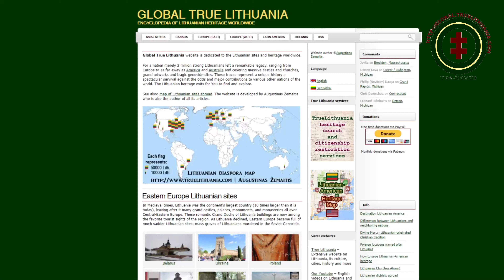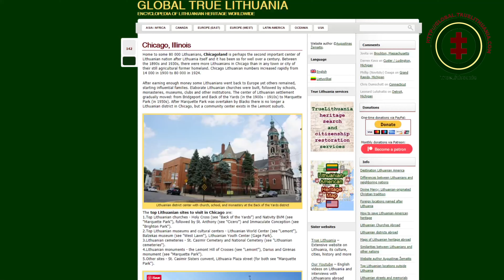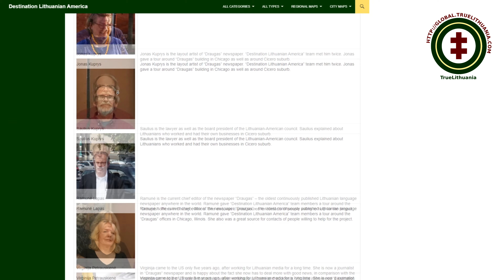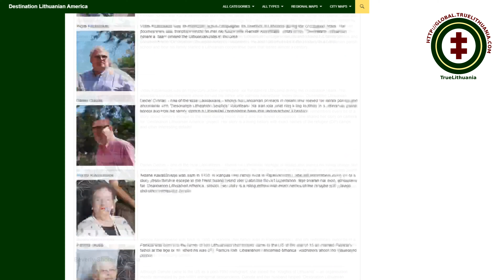Lithuanian-American heritage map goes West!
"Destination Lithuanian America" map of Lithuanian heritage should be completed this year! The expedition to visit, photograph Lithuanian sites west of Chicago - and write down their stories - is now scheduled for *this October*!

The project is non-profit and entirely based on volunteers. This is how you may help:
*If you know Lithuanian sites at the areas en-route or anywhere west of Chicago, please conatct us so we would not miss anything. We may also meet in person.

*We would be grateful for monetary donations to cover the massive expedition costs. They may be done in these ways:
Bank transfer - VšĮ Žinių triumfas, personal no. 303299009, IBAN LT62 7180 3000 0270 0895,
All the donors will be listed on the map website and will receive a printed map of Lithuanian-American heritage (if meeting will be possible en-route; otherwise, the printed maps may be possible to be acquired by mail, please contact us).

You may also help in other ways:
*Helping to spread the word about the map among local Lithuanians or media, or
*Allowing the volunteers to spend a night en-route to help cut the expedition costs.
*We may also provide presentations / lectures about Lithuanian heritage in the Americas with many images. Such presentations were already done in some 20 cities.

P.S. We are vaccinated with two Pfizer doses in July-August. We will wear KN95/FFP2/similar respirators whenever asked to or whenever in close contact with many people.